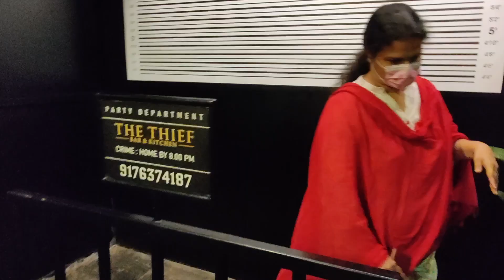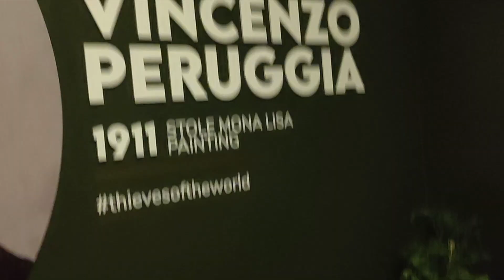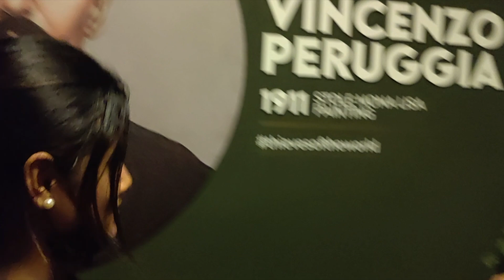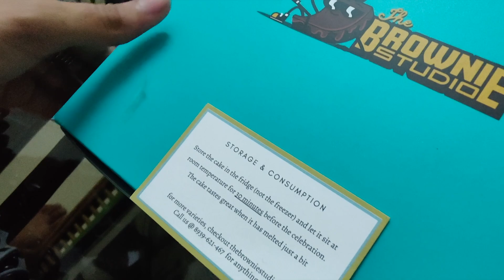Happy Birthday to Amma | Dinner Treat got MESSED 😭 | Appulovesappu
..Keep Supporting..

For Advertisement Enquiries in "AppulovesAppu" channel,

More Entertaining Videos coming soon
With Some funny Game Bloopers

🥰 GOAL IN 2022 😍
REACHING 500K FAMILIES AND FRIENDS